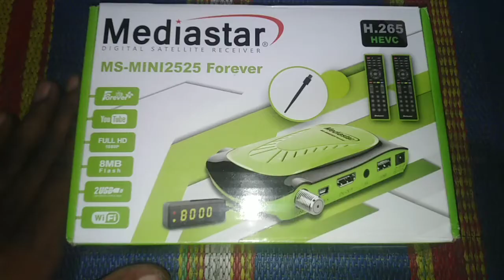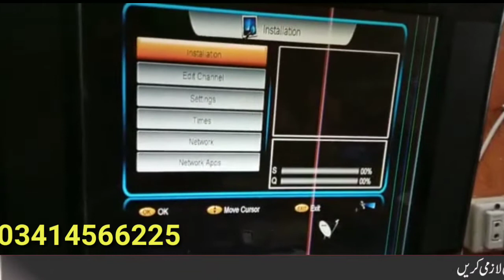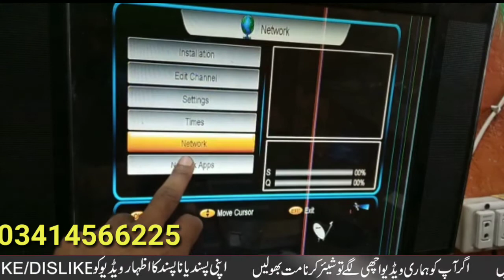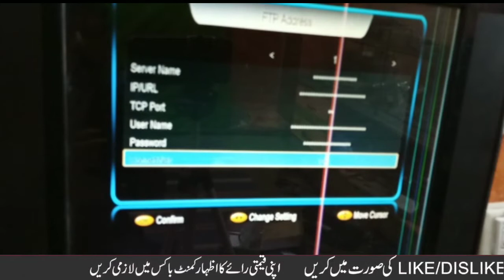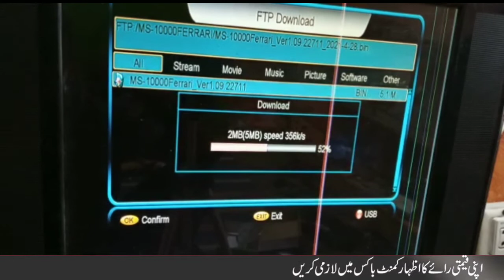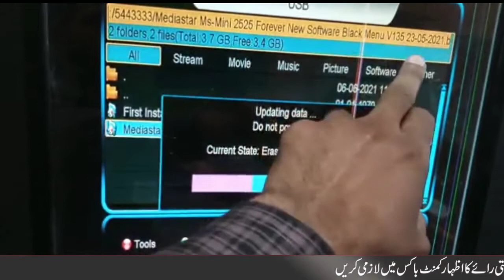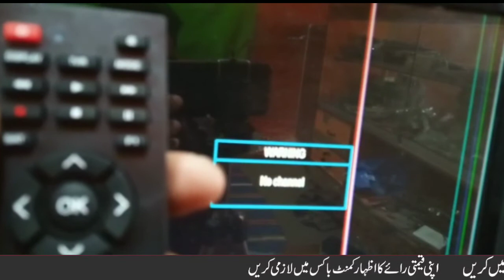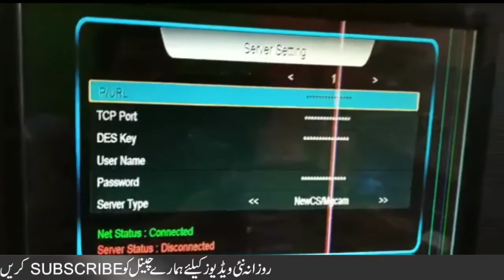Media Star MS Mini 2525 software online way of doing latest update